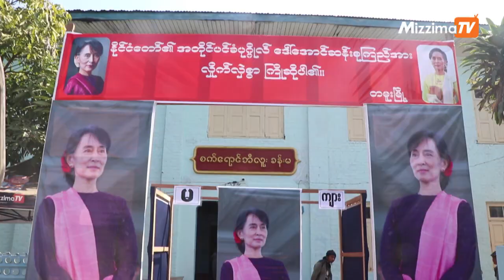အတိုင်ပင်ခံပုဂ္ဂိုလ်၏ တမူးမြို့လူထုတွေ့ဆုံပွဲအတွက် ကြိုတင်ပြင်ဆင်မှုတွေပြုလုပ်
နိုင်ငံတော်ရဲ့အတိုင်ပင်ခံပုဂ္ဂိုလ် ဒေါ်အောင်ဆန်းစုကြည်ဟာ ဇန်နဝါရီ ၂၃ ရက်နေ့ နံနက်ပိုင်းမှာ အိန္ဒိယ-မြန်မာနယ်စပ်မြို့တစ်ခုြဖစ်တဲ့ တမူးမြို့ကိုလာရောက်ပြီး ပြည်သူလူထုနဲ့တွေ့ဆုံဖို့ရှိတယ်လို့ သိရပါတယ်၊

ဒါကြောင့် တမူးမြို့ပေါ်က ဌာနဆိုင်ရာတွေအနေနဲ့ လုံခြုံရေးတွေတင်းကြပ်ထားပြီး အတိုင်ပင်ခံကို ကြိုဆိုဖို့ ပြင်ဆင်နေကြတာပါ

စစ်ကိုင်းတိုင်းဒေသကြီး ကလေးမြို့ကနေ ရဟတ်ယာဉ်နဲ့ တမူးမြို့ကိုလာရောက်မှာဖြစ်ပြီး မြို့ထဲက စက်ရောင်ဘီလူးခန်းမထဲမှာ ဒေသခံ ၇၀၀ လောက်နဲ့တွေ့ဆုံသွားမယ်လို့ ဌာနဆိုင်ရာတာဝန်ရှိတဲ့သူတွေဆီကသိရပါတယ်

ဒေါ်အောင်ဆန်းစုကြည်ဟာ တမူးမြို့ကိုမလာခင်မှာ ကချင်ပြည်နယ်၊ ကယားပြည်နယ်တို့ကိုသွားရောက်ခဲ့ပြီးနောက် နာဂဒေသနဲ့ ပင်လည်ဘူးမြို့တို့ကိုလည်း သွားရောက်ခဲ့ပါသေးတယ်။